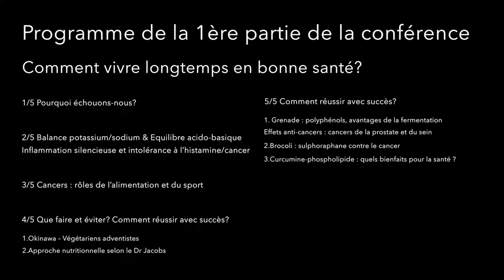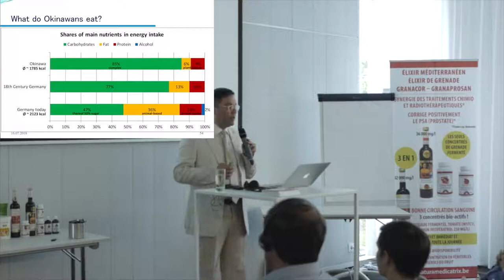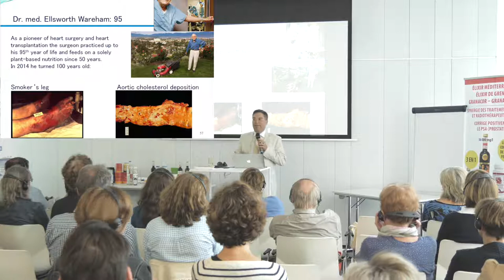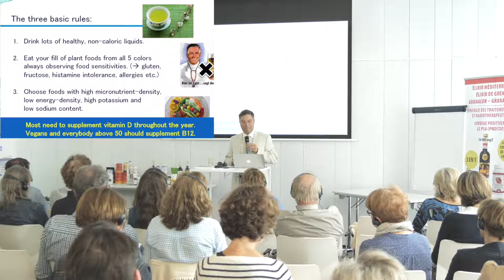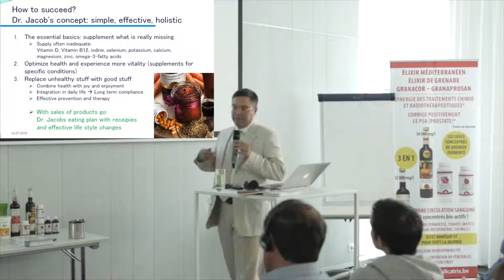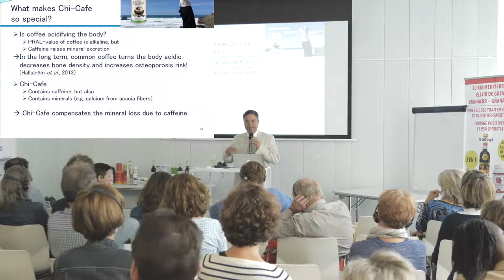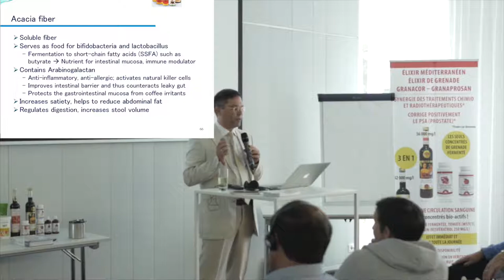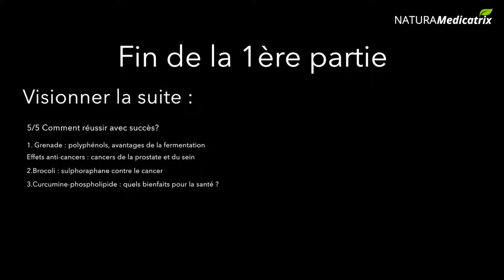Day 1 Part 3/3: How to succeed? pomegranate, broccoli, curcumin-phospholipid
1. Grenada: polyphenols, advantages of fermentation
Anti-cancer effects: prostate and breast cancers

2. Broccoli: sulphoraphane against cancer

3. Curcumin-phospholipid: what health benefits?

Day 1: How to live a long and healthy life?

NATURAMedicatrix Conference with Dr. Ing. med. L. M. Jacob
The conference took place on Friday, June 22, 2018 in Liege, at the BluePoint. Participants: 40 experts from different health professions

Two main topics of the conference:
Day 2: Maintain your acid-base balance: the secret of longevity!